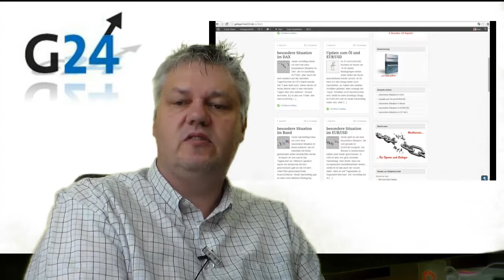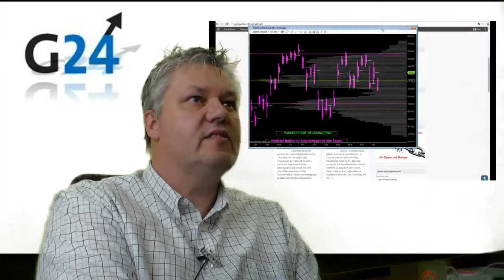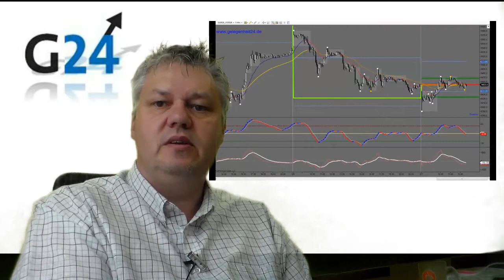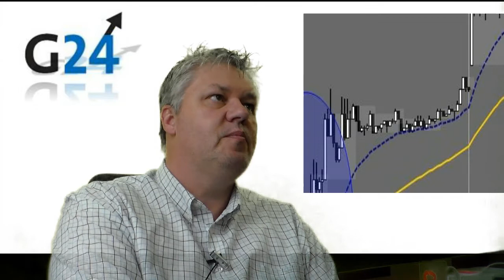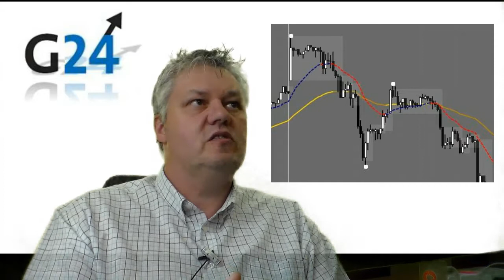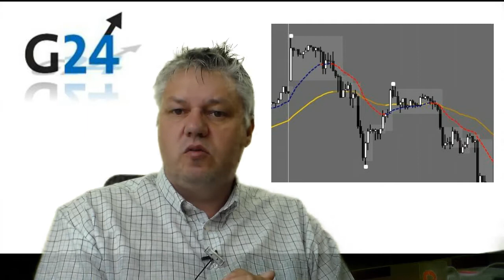Aktuelle Projekte zum Forexhandel, CFD Markt und zur Priceaction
Basistraing und aktuelle Projekte zur Handelsstrategie zum Forexmart und zum CFD Handel.